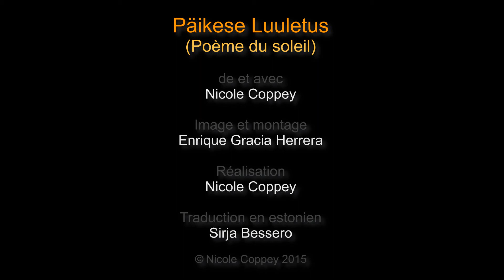"Päikese luuletus" kirjutas ja esitas Nicole Coppey (Poème du soleil en Estonien)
"Poème du soleil" de et avec Nicole Coppey

L'expression créatrice de Nicole Coppey reflète ici son universalité sous forme de tableaux vidéo artistiques, dans un espace intemporel et infini, en vibration avec le cosmos.

Mise en images de Enrique Gracia Herrera